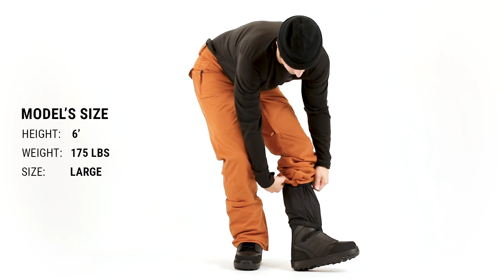Thirtytwo Wooderson Snowboard Pants Fit Review – Tactics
Shop the Thirtytwo Wooderson Snowboard Pants at Tactics.

Keeping you warm and dry on the mountain, the Wooderson Pants just have that look that screams "I belong out here in the snow". Fully taped seams and 10k of waterproof, 2-layer fabric locks out moisture while the built-in boot gaiters and jacket to pant interface help create a seal against powder entry so you can surf through the deeps and not end up with a bunch of snow down your pants. Unzip the vents on warm, spring days to maximize airflow so you can push harder without overheating, and thanks to the reinforced inseam, butt area, hem and kick panel, these durable pants will last for years!